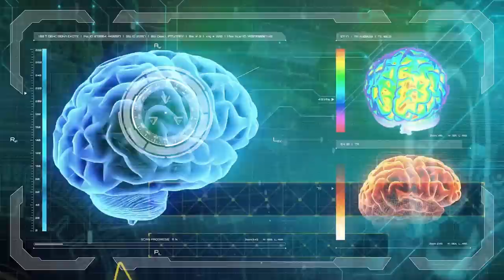ᴴᴰ Nàng Tiên Cá, Diễn Viên Đóng Thế cùng Top những công việc khó khăn nhất thế giới || Top khám phá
Xin chào xin chào. Các bạn đang đến với video tiếp theo của Top Khám phá.
Mỗi ngành mỗi nghề đều có đặc thù riêng mà khi lựa chọn, mọi người cảm thấy bản thân được vui vẻ lúc làm việc, có thu nhập hợp lý; đáp ứng nhu cầu, nguyện vọng của mình. Đôi khi người ta tìm được nghề nghiệp mang về mức lương hậu hĩnh thì cũng phải đối mặt với nguy hiểm, vất vả cùng vô số áp lực mà chỉ những người trong nghề mới hiểu được

Top Khám phá có các chủ đề hấp dẫn: Huyền bí, Bí ẩn, Khám phá, Thời sự, Chuyện lạ, Kinh Dị, Ấn tượng, Trẻ em, Động vật, Người nổi tiếng, Thời trang, Ẩm thực, Thiên nhiên, Phong cảnh, Sự kiện, Chân dung, Đời thường, ...